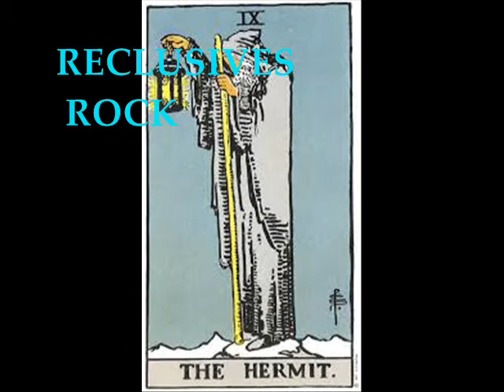RECLUSIVES ROCK by Nick108 0001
Created using Reason 4,  The Reaper from Cockos, Behringer M16 monitors, Windows Movie Maker II, Spice FX 6 from Pixelan, So Chant the holy names always and Rock for Radharani.  Happy Birthday Brad O Neill.